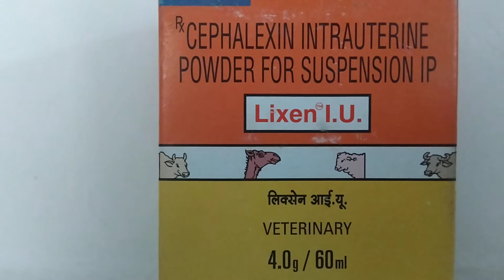Rx CEPHALEXIN INTRAUTERINE POWDER FOR SUSPENSION IP " Lixen I.U. " veterinary , 4.0gm/ 60 ml ,